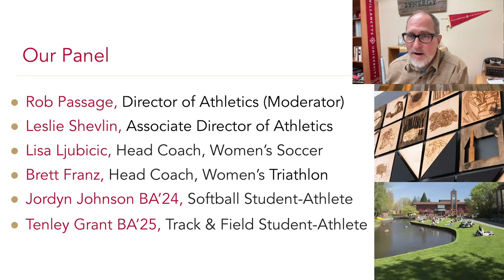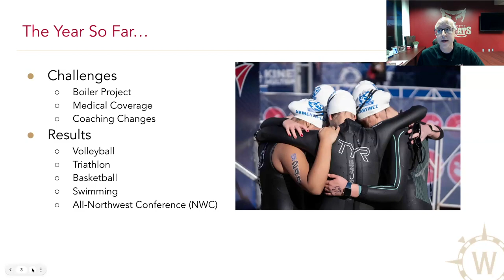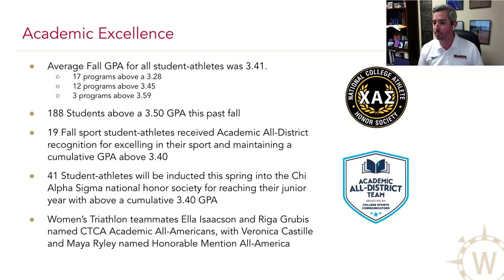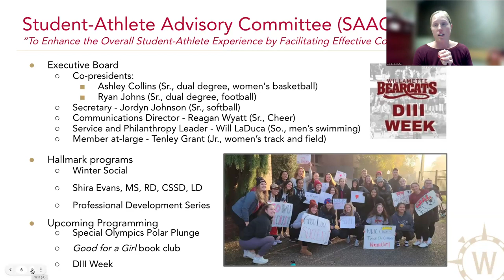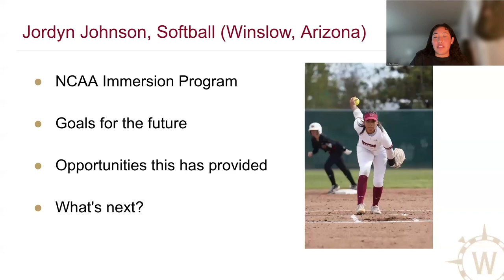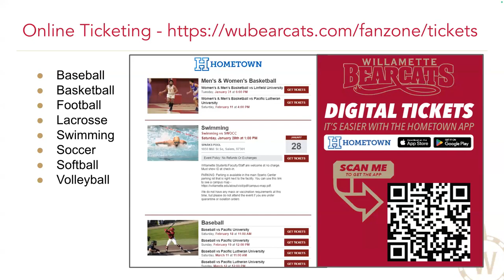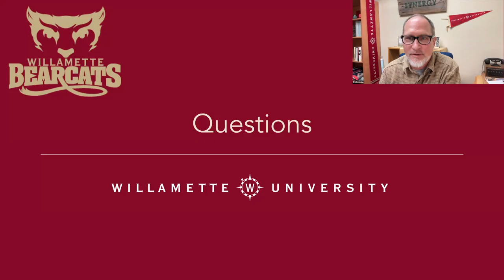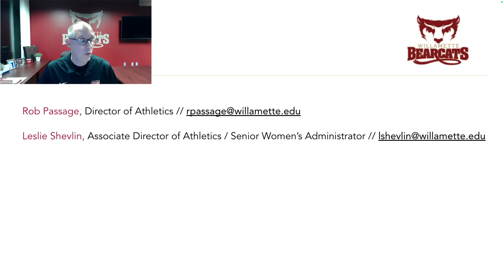Parent & Family Forum - Update from Athletics | January 2024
We’ll review our fall sports, provide current updates on our winter sports, and look ahead to our spring season sports. We’re excited to highlight our students’ academic achievements including those who received academic all-district recognition. We will also discuss what’s happening with our Student-Athlete Advisory Committee initiatives such as DEI programming, Community Service, and Social Events.

Our panelists and moderators for this session are:
Leslie Shevlin, Associate Director of Athletics | Senior Women's Administrator
Lisa Ljubicic, Head Coach of Women's Soccer
Brett Franz, Head Coach of Women's Triathlon
Jordyn Johnson BA'24, Softball Student-Athlete
Tenley Grant BA'25, Track & Field Student-Athlete
Rob Passage, Director of Athletics
Eric Lassahn, Senior Associate Director of Alumni and Parent Engagement